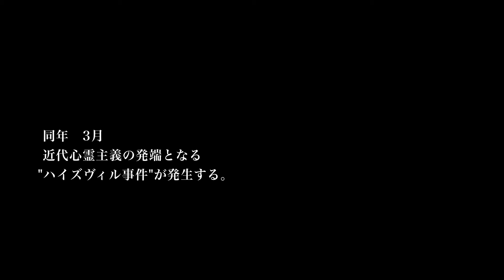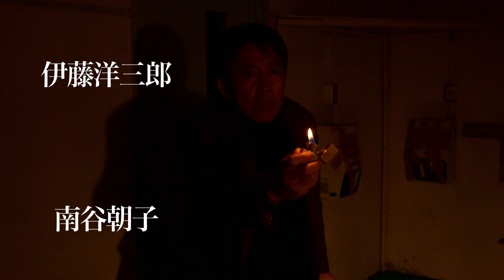『霊的ボリシェヴィキ』本予告